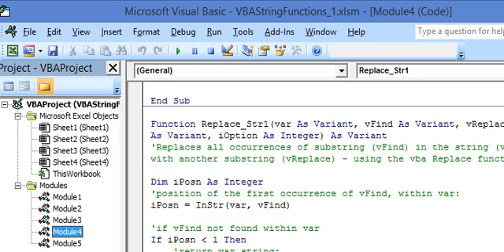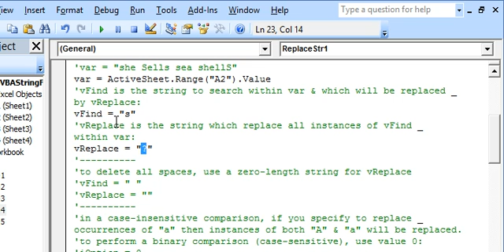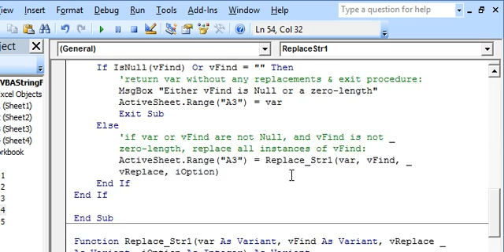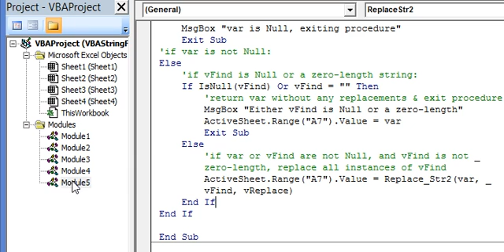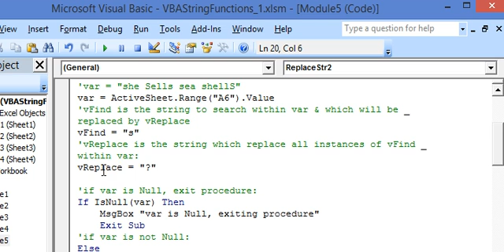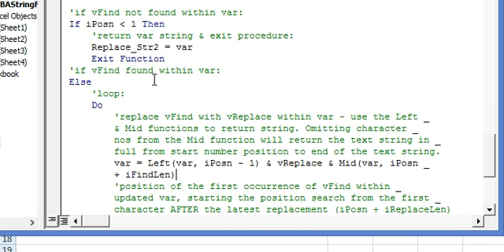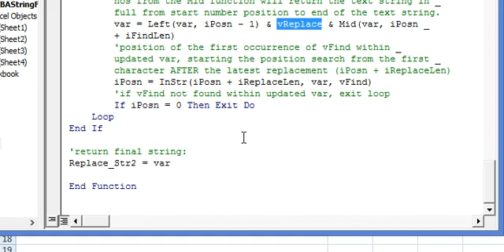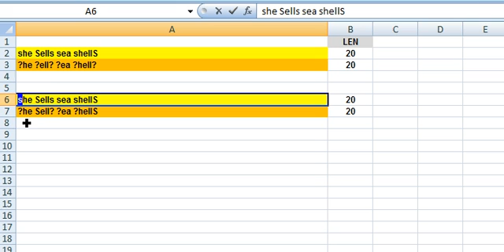Excel VBA Text Strings - Replace all occurrences of Substring in a String with another Substring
Illustrating Text Strings in Excel VBA - Replace all occurrences of Substring in a String with another Substring.